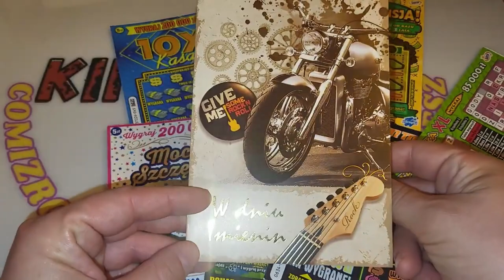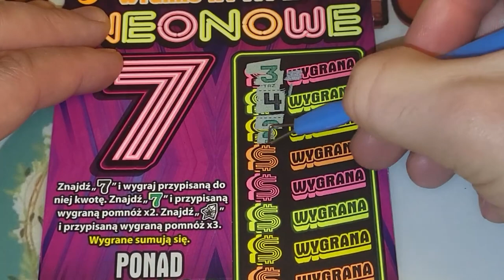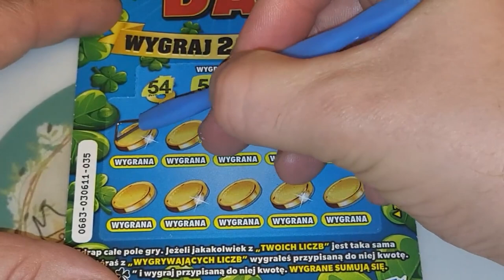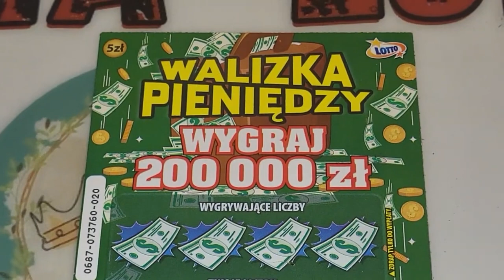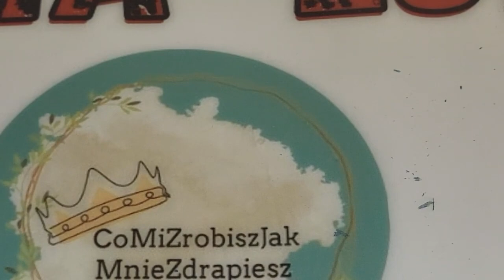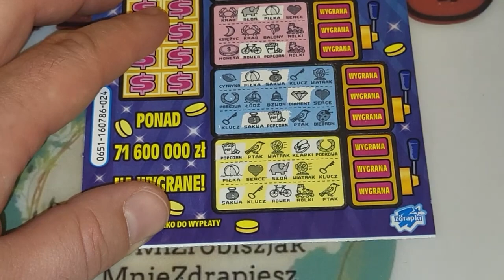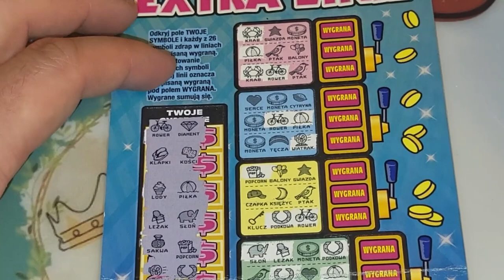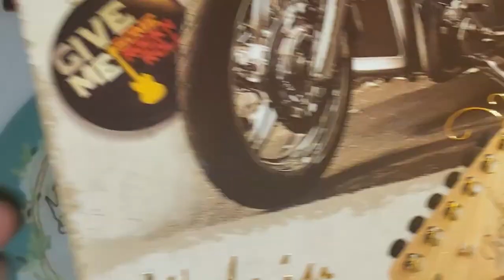Urodzinki @annabiela3314 ❤️❤️❤️ oraz Imieniny Łukiegi❤️❤️❤️